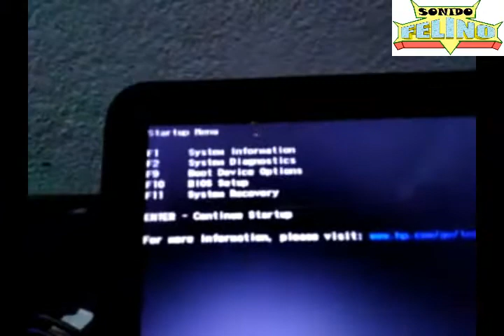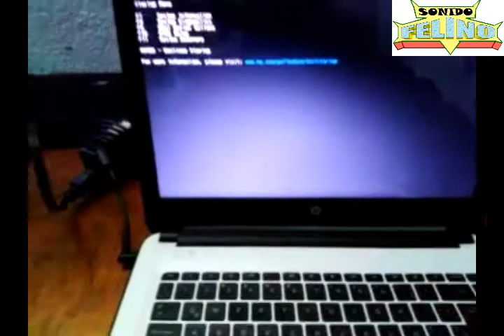Reparando computadoras 3: Modelo HP (Leer descripcin)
Hola amigos sonideros como están, la verdad este modelo de laptop no se cual sea jeje, aquí quiero demostrar la mala calidad y como las marcas hacen mas "cantidad / calidad". espero les guste amigos.